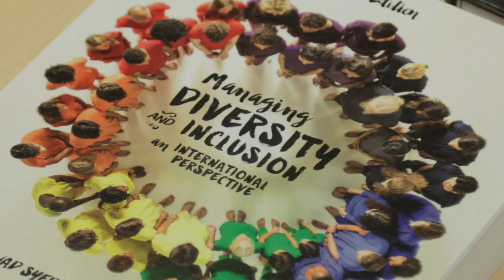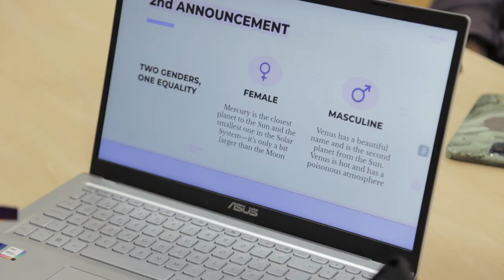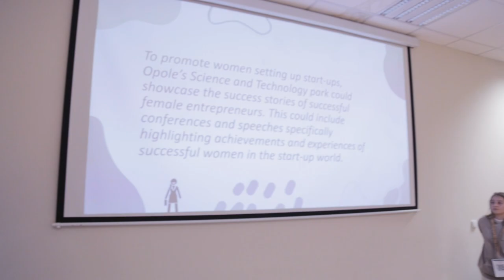Blended Intensive Programmes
Przedstawiciele Vilniaus Kolegija, Politechniki w Tomar oraz Uniwersytetu Finansów i Administracji w Pradze wzięli udział w w programie BIP. To pierwsza edycja takiego wydarzenia na naszej uczelni.